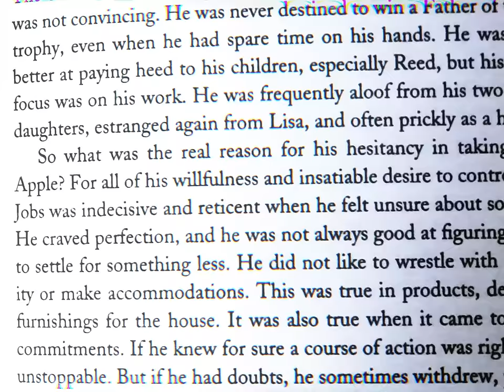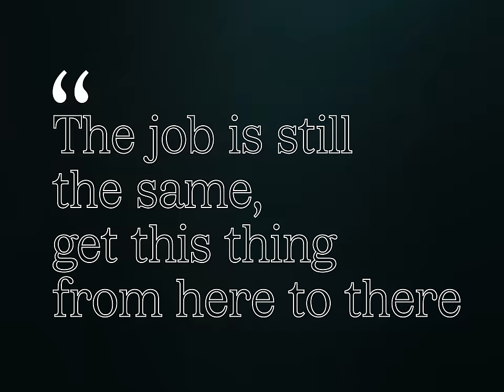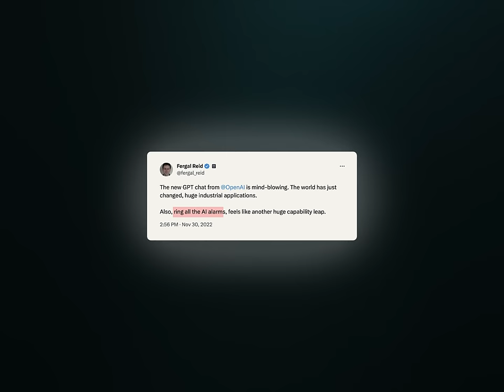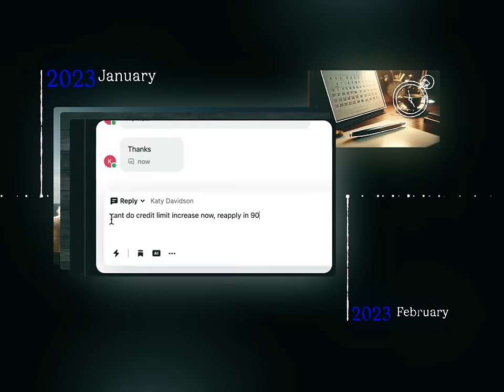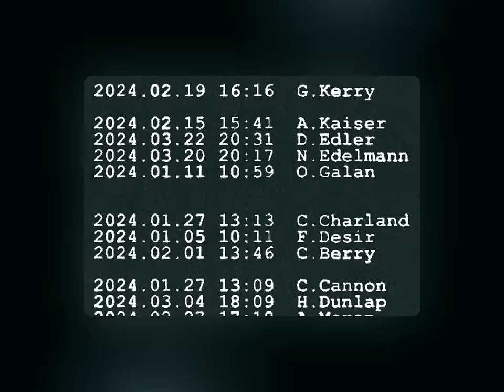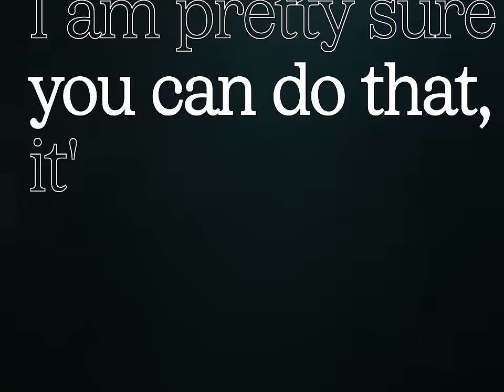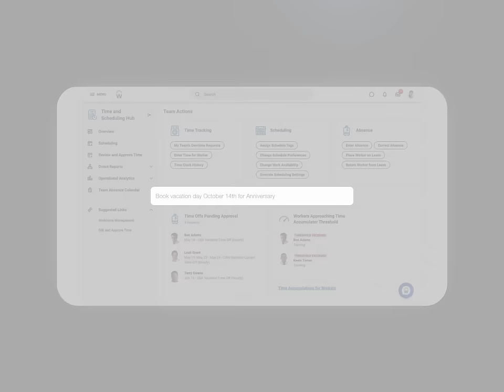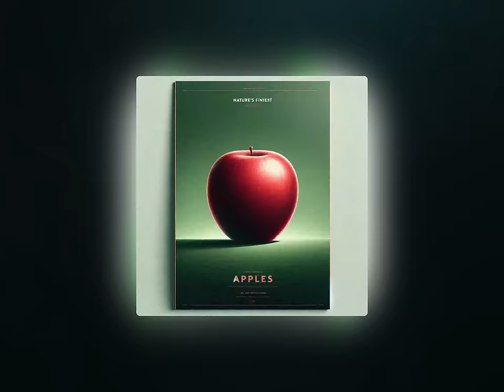Intercom Off Script - Episode 1: Reflections on the arrival of AI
Welcome to "Off Script", a new series of candid conversations with Intercom leaders about the extraordinary AI-driven transformation we’re currently experiencing in the world today.

In this very first episode of Off Script, Des Traynor (Intercom's Chief Strategy Officer) talks about the generative AI revolution that startups and all of technology – and very, very soon all of society at large – will certainly be going through.

He tells the story of our reaction to this moment at Intercom, how we launched our first generative AI features within just two months of OpenAI's first ChatGPT release, and then launched Fin, our AI customer service agent just a few weeks after that.

But most usefully to you, he talks about how to make the most of this opportunity. He discusses frameworks and ideas for thinking through the ways in which you need to reinvent yourselves in this post-AI world.

This is classic Des Traynor energy. Enjoy!

Chapters
00:00 Intro from Intercom CEO Eoghan McCabe
01:45 The solution changes, but the job remains the same
06:16 Fast beats amazing, AI beats average
07:29 ChatGPT enters the conversation
11:12 Extinction-level event
15:39 AI skepticism in perspective
17:42 Fin’s capacity to reason
19:07 Chatbot eras through the years
20:42 Instant replies are priceless
21:43 Democratizing software through AI
23:46 Time to adapt or die